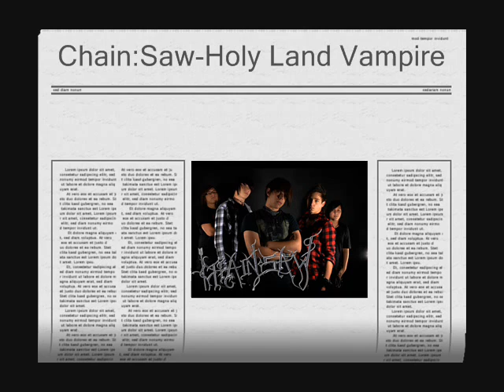Chainsaw-Holy Land Vampire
Chain:Saw!!Power Metal from Upper-Austria-
These guys are just 15 jears old!!!